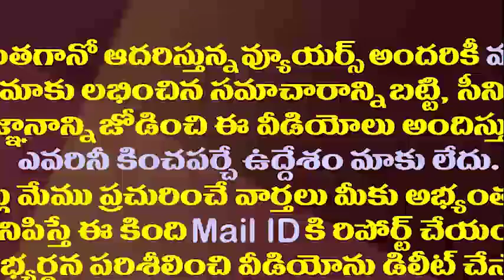చెక్కుచెదరని జగన్ చరిష్మా..తాజా సర్వేలో తేలింది ఇదే||Jagan going sensational in latest survey